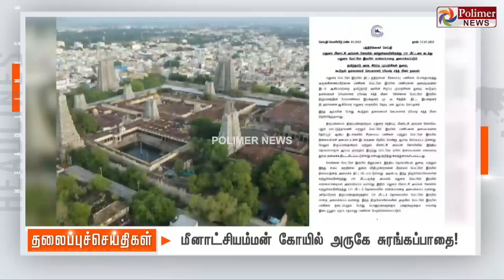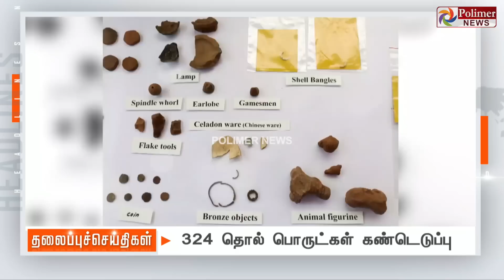Today Headlines - 12July 2023 | காலை தலைப்புச் செய்திகள் | Morning Headlines | Polimer News